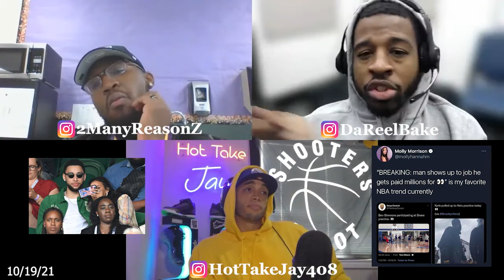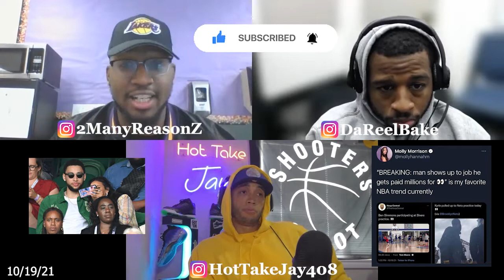Ben Simmons kicked out of practice!(Is it really his fault, or should the Sixers have known better?)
Talk Dat Talk gets into the scuttlebutt and gossip on Ben Simmons. Jay blames Morey the GM. Chime in and give us your take